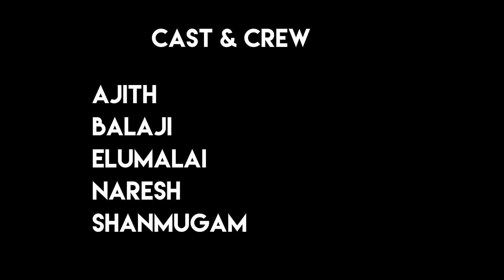Vote க்கு தா பிரியாணியா? || Tamil Short Film || 2k19 || Challenger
This video gives you information about voters and beggers.

Follow me in Share chat : @challengersatish

Written And Directed By : Satish

Cameraman And Editing : Syed Ali

Cast And Crew:

Ajith
Elumalai
Balaji
Naresh
Shanmugam